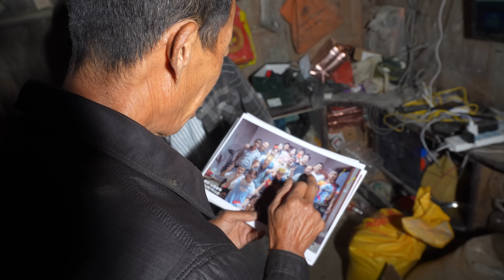90后夫妻到不通路大山里隐居，为村里老人送照片，这是老人人生中第一次有属于自己的照片视频